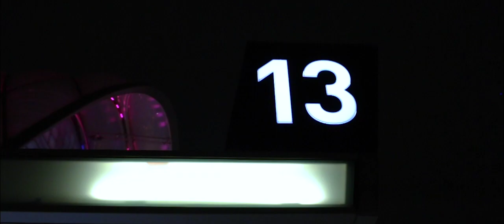BAGGED 3GS AND 4GS | HD (Prod. Snaze)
Last-minute shoot in Anaheim with Chris and John's GS's. Enjoy.